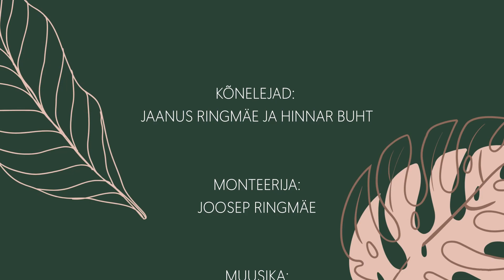16 / Vaimuannid - Usu and 1.osa / Pastorid Jaanus Ringmäe ja Hinnar Buht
1.Korintlastele 12:7-11
Aga igaühele antakse Vaimu ilmutus ühiseks kasuks. Nii antakse ühele Vaimu läbi tarkuse sõna, teisele aga tunnetuse sõna sama Vaimu kaudu; teisele antakse usku samas Vaimus, teisele andeid terveks teha samas Vaimus; teisele vägevaid tegusid, teisele prohvetlikku kuulutamist, teisele vaimude äratundmist, teisele mõnesuguste keelte kõnelemist, teisele keelte tõlgitsemist. Ent kõike seda teeb üks ja sama Vaim, jagades igaühele eriti, nõnda nagu Tema tahab.

Mis on vaimuannid ja kuidas nendes liikuda? Nendel teemadel kõnelevad Tallinna Täisevangeelse Hosianna Koguduse pastor Jaanus Ringmäe ja Võru Hosianna Koguduse pastor Hinnar Buht.